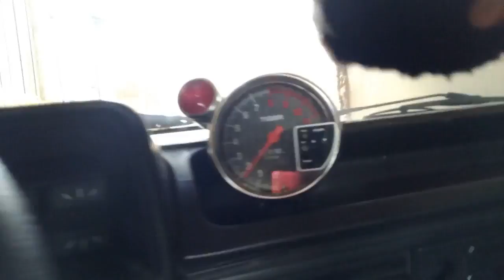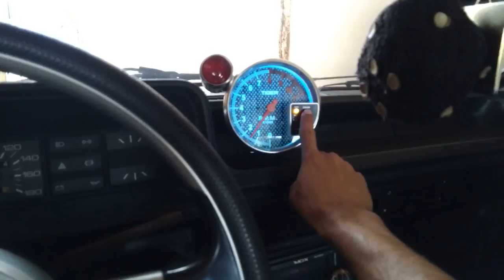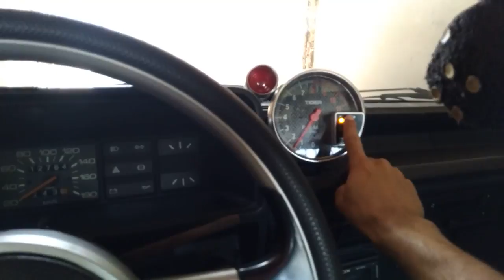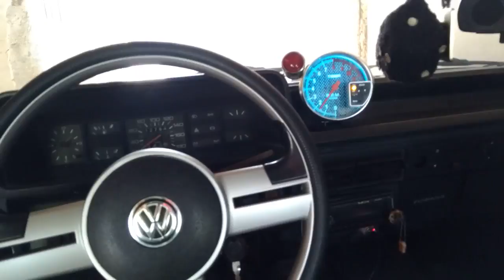Cores Do Conta Giro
Salve galera firmeza total ? mais um video ai na area bora estralar nos likee comentar e compartilhar , dessa vez monstrei a cores do conta giro e pra que serve  muitos tavam perguntando sobre as cores e tals entao expliqei e mostrei no video